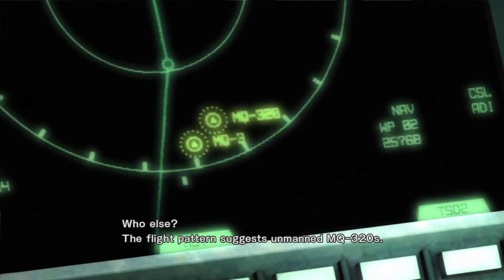LET'S DANCE!!! - Metal Gear Rising - Episode 9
Today we escape from Denver, make fun of Richy, AND FACE OFF AGAINST JETSTREAM SAM!!! Revengance is finally on the horizon.

- IDIH

my wife =3

iAisu

Outro:
●Jayce Garen - Apollo [Bass Rebels]

logo art by StarDog Studios, follow on twitter v